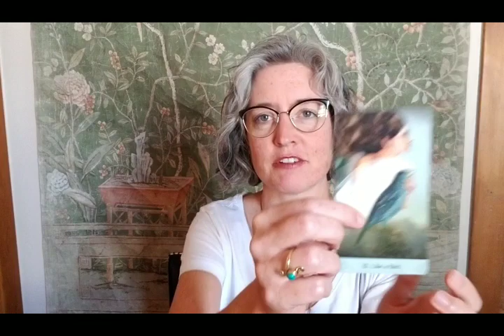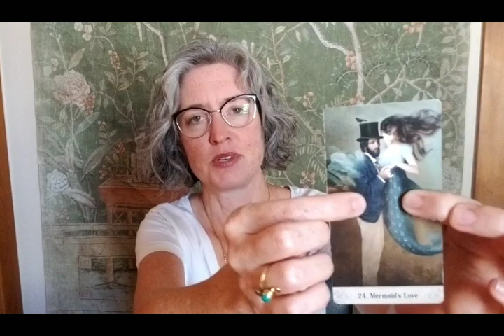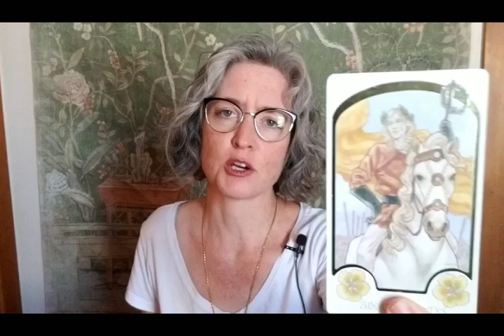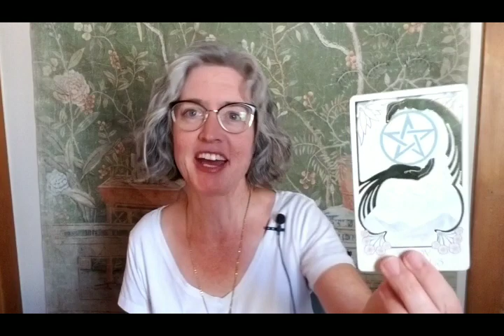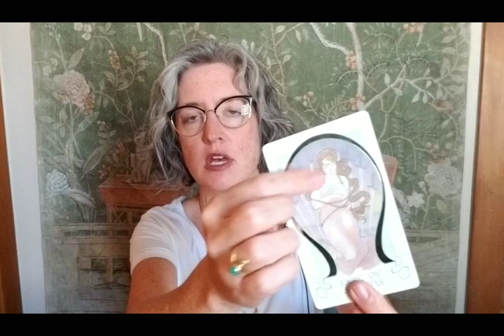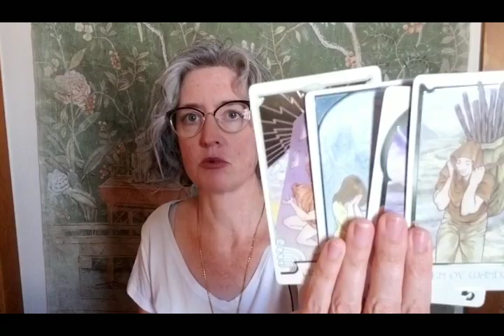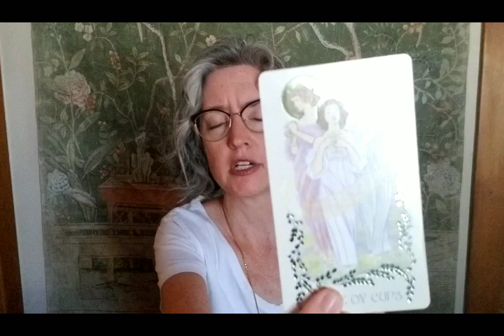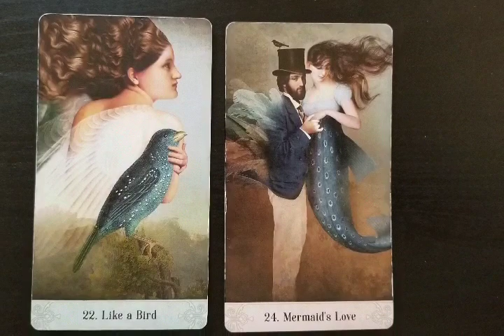Virgo: you may have unwittingly given away your power